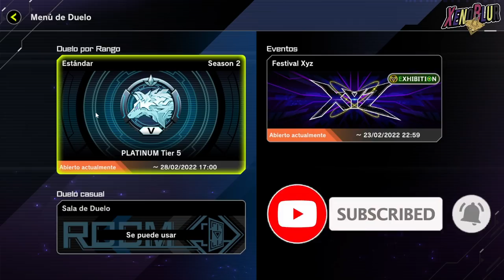COMO TENER 9,999 GEMAS en Poco Tiempo, GUIA DEFINITIVA | Yu-Gi-Oh! MASTER DUEL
TODO LO QUE DEBES ESTAR HACIENDO PARA CONSEGUIR GEMAS EN MASTER DUEL

0:00 Gracias por ver el video =D
0:40 Solo
1:13 PvP
2:40 Pase de Batalla
3:26 Misiones
4:20 Diarias
6:34 Eventos
7:33 Resumen